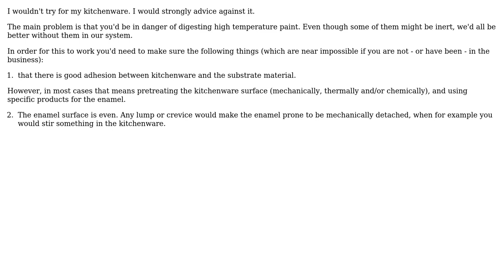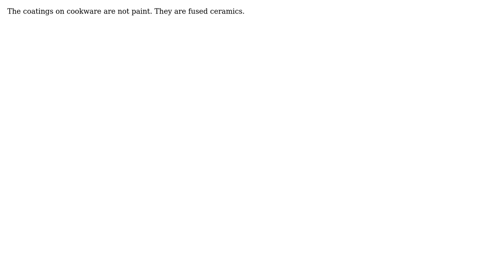Engineering: Can I safely cook on High temperature paint? (3 Solutions!!)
Engineering: Can I safely cook on High temperature paint?

With thanks & praise to God, and with thanks to the many people who have made this project possible! | Content (except music & images) licensed under CC BY-SA | Music | Images & others | With thanks to user NMech user Mike Havnaer user Drew user blacksmith37 and the Stack Exchange Network Trademarks are property of their respective owners. You are responsible for your own actions.